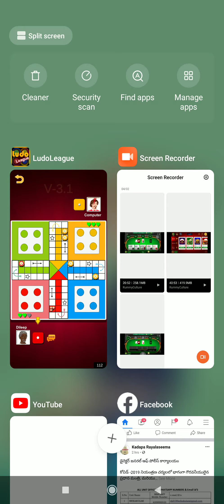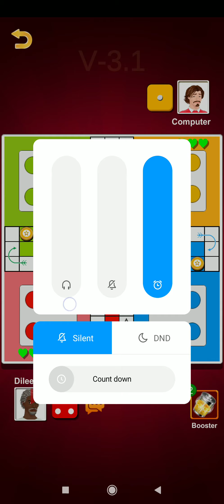Ludo_game /playing with company and win /u can addict this game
I played ludo game. It is a free play .  I time passed playing with Ludo. Cash games also available in this application.
Be careful when by put money. It is a automatically worked on the basis of RNG system.